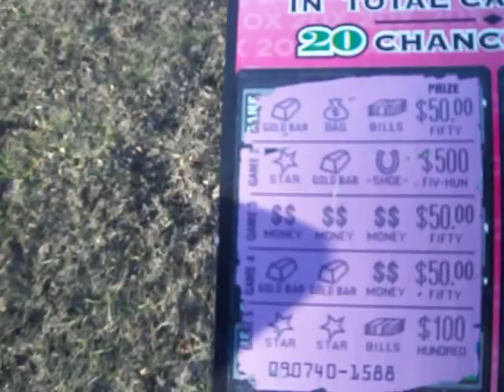jason winner 20x cash $50 dollars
jason win $50 dollars in feb 7 2012!!!